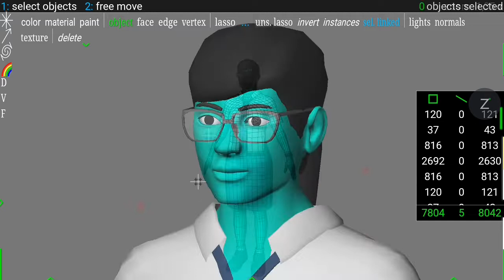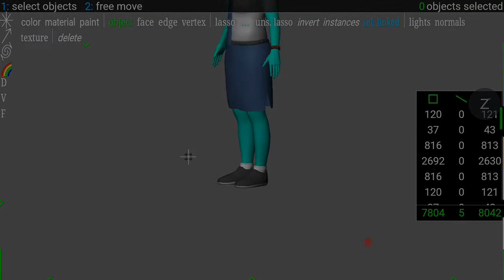MADE 3D FEMALE CHARACTER WITH SPACEDRAW ANDROID | SHOWCASE!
this is an old project